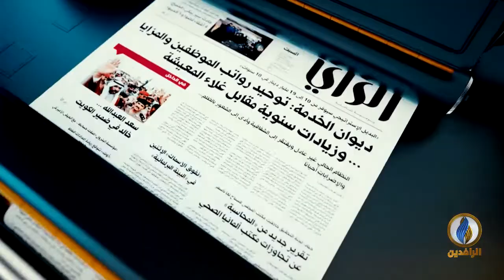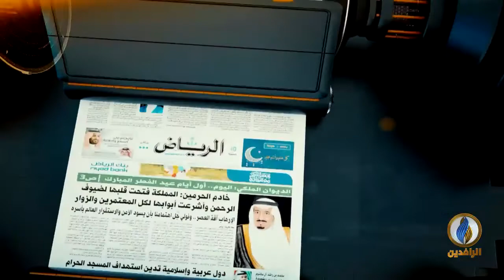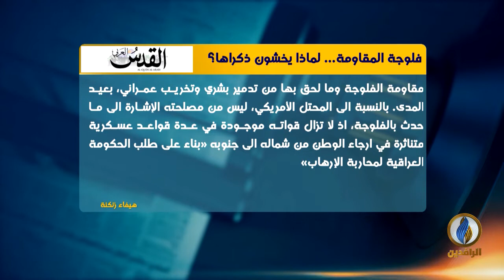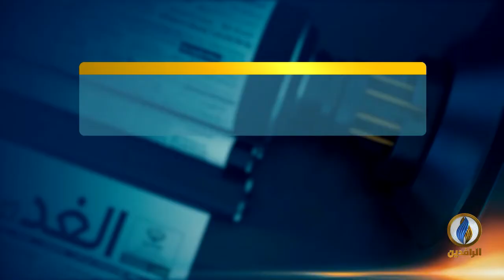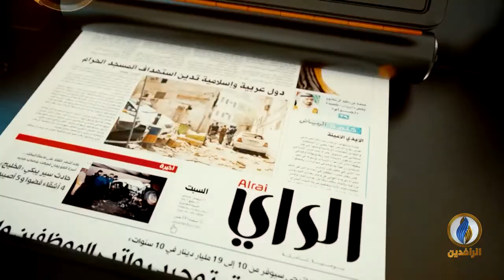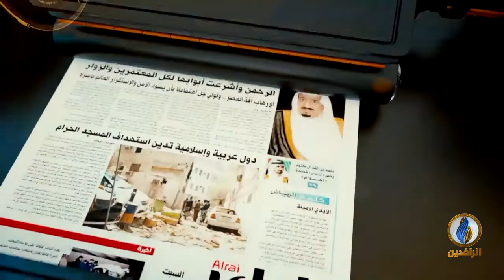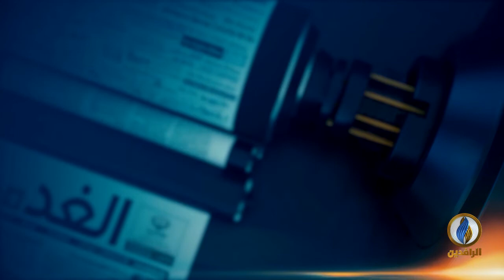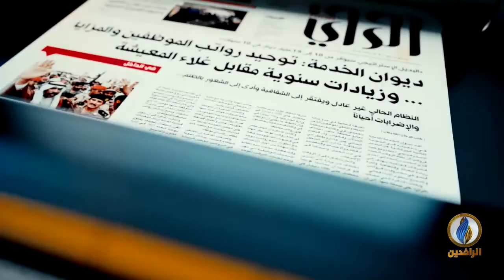صدى_الأقلام | 7 - 4 - 2020